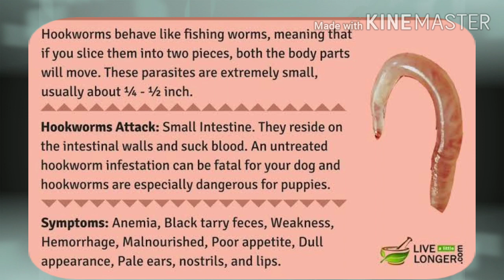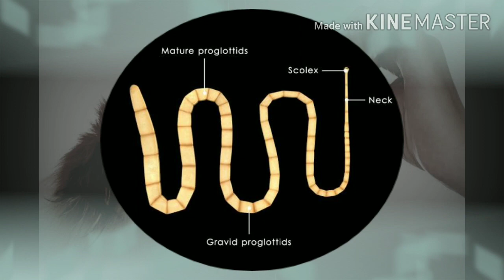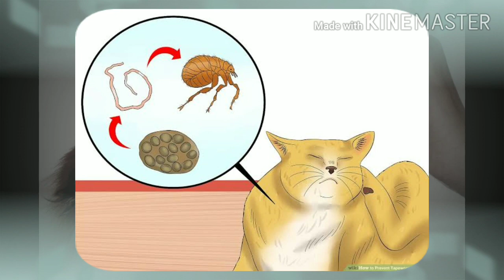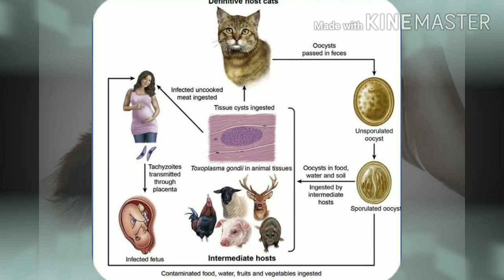Deworming of Pets| Deworming schedule for pets|Deworming of dogs and cats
Narrated by Dr. Veena

 Deworming guidelines for your pet friends

When to Deworm your pet?

What is key points to be taken care while deworming?

Type of common worms which infects dogs and cats